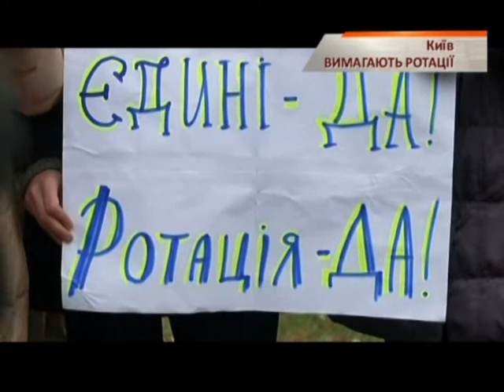Родственники военных из 19 батальона требовали в Киеве ротации - Чрезвычайные новости, 19.11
Родственники бойцов 19-го батальона сегодня под Министерством обороны требовали ротации. По их словам, мужчины в зоне АТО вот уже 77 суток и за это время очень устали. Люди на митинг выходят уже в пятый раз - до этого они пикетировали администрацию президента. Еще две недели назад им пообещали дать ребятам отдых. Но обещанного так никто и не дождался.